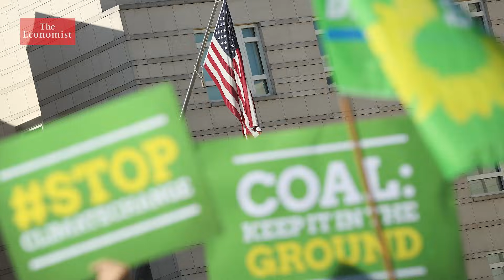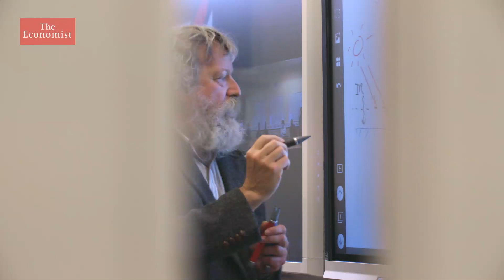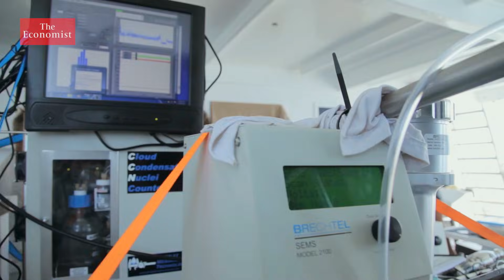Climate change technology: is shading the earth too risky?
If the world is getting too hot, why not give it some shade? Solar geoengineering could halt global warming, but there are risks to this controversial technology.

00:00 - Is solar geoengineering worth the risks?
00:41 - On the frontline of climate change
01:40 - What is solar geoengineering?
02:05 - Why the Saami Council stopped a research project
03:33 - Why we need more research
05:05 - The risk of global political tension
06:12 - The risk of termination shock
07:07 - What is marine cloud brightening?
09:04 - The risk of unequal effects

Listen to our podcast about whether a 1.5°C climate target is attainable

Will the energy crisis spark American clean tech innovation?